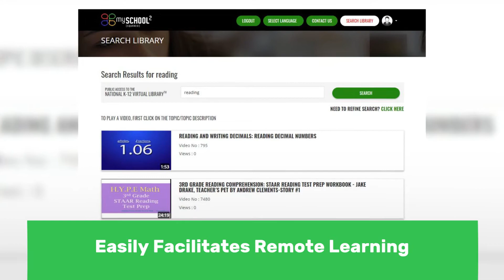My School Squared Features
Engaging Students, Empowering Teachers
Remotely, or In-Class